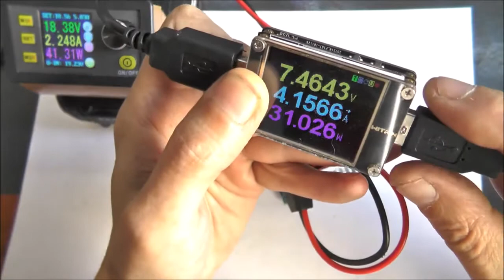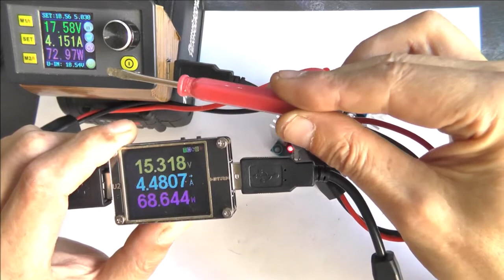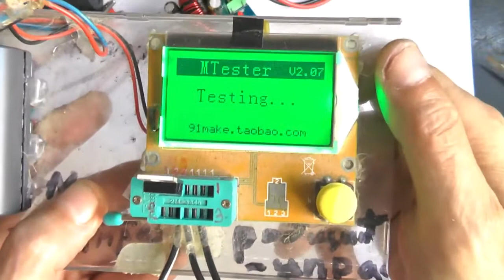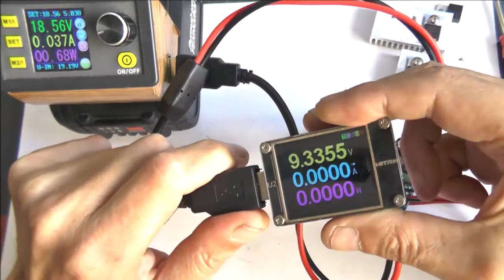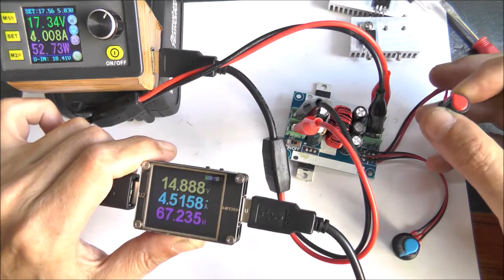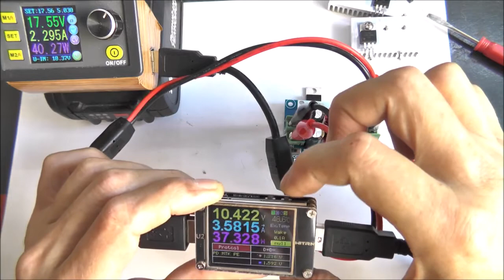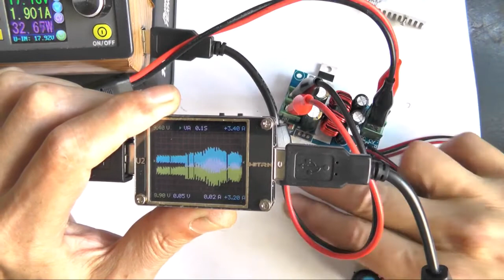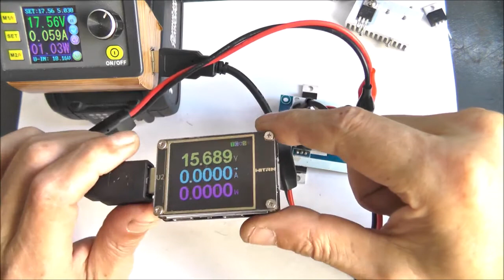Понижающий преобразователь до 20 А и до 40 В до 300 Вт, на обзор, доработка , на LM25116 .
Показаны испытания мощного DC DC понижающего преобразователя до 300 Вт .Купить этот преобразователь можно